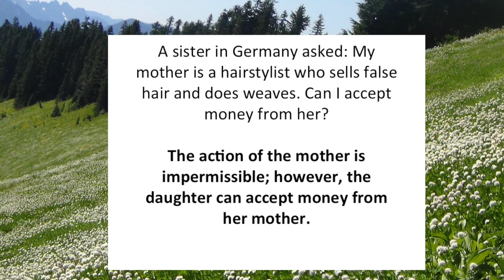Accepting Money From Haraam Source|Sheikh Sa'eed bin Haliel al-Shamri